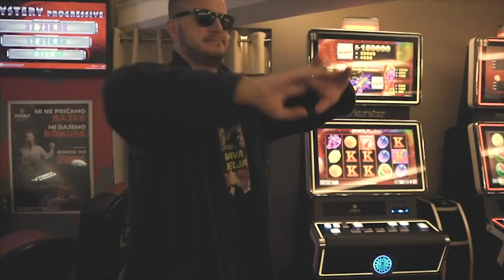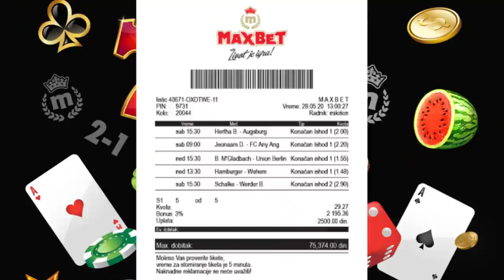MaxBet Bus #2: Rade Bogdanović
Žario je i palio Korejom, bio na korak od velikog Ajaksa, u Madridu igrao sa Bobom Vijerijem, u Bremenu sa Ailtonom i Pizarom, danas se njegove izjave na televiziji komentarišu danima jer je surovo iskren i otvoren, voli a za razliku od Kecka i ume da se kladi!

U novoj epizodi MaxBet Busa provozali smo gigantsku lafčinu – Radeta Bogdanovića.